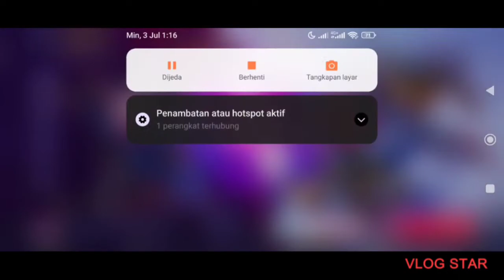Gacha Event Transformer 2nd Phase 3 Part.1, Banyak Skin Double | Mobile Legends Bang Bang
Gmna menurut kalian guys gacha phase 3, apa ada yg hoki? Klo ada tulis di komentar guys